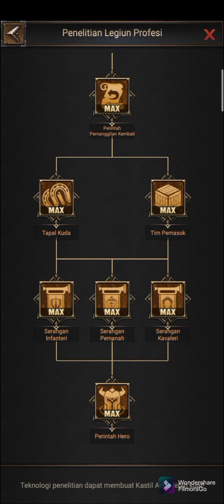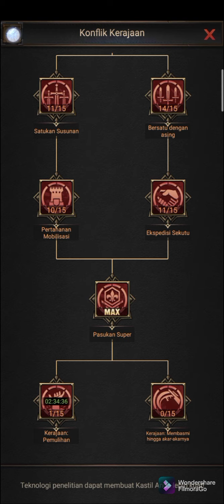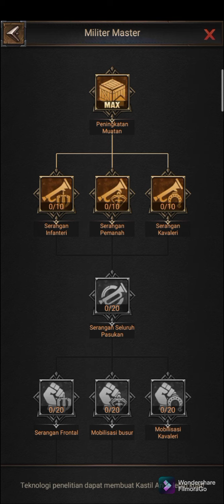Rise Of Empires | Cara Meningkatkan Kekuatan Legiun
membahas tentang bagaimana cara untuk meningkatkan kekuatan legiun di game rise of empires.
semua faktor yang mempengaruhi kekuatan legiun dan cara untuk meningkatkannya di game ROE akan dibahas di dalam video. terus simak dan jika ada yang belum dimengerti bisa memberikan di kolom komentar